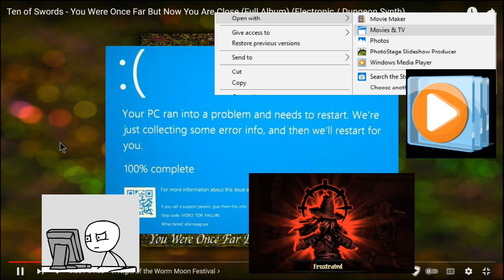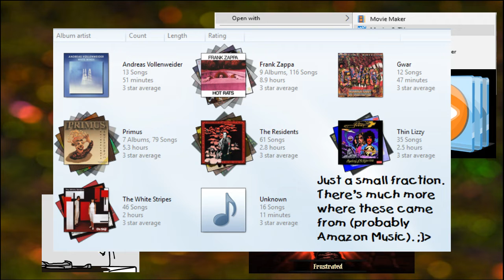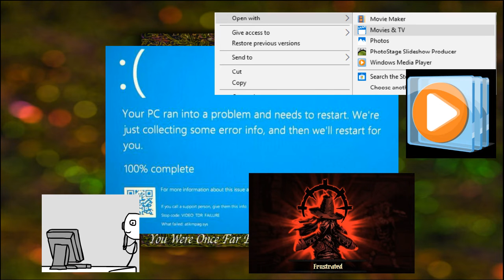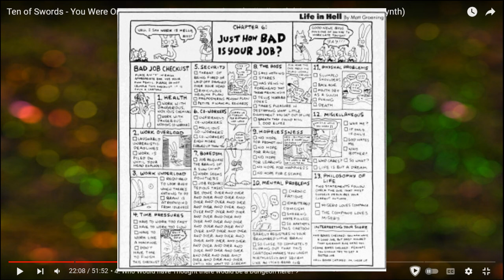Joe's 'Cast, 7/6/2022